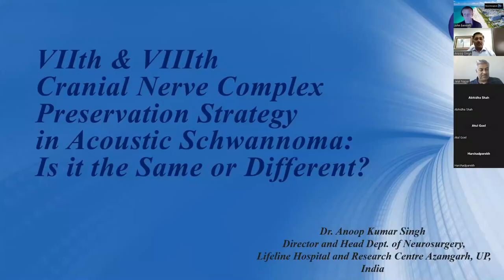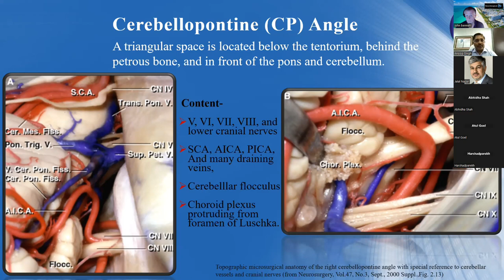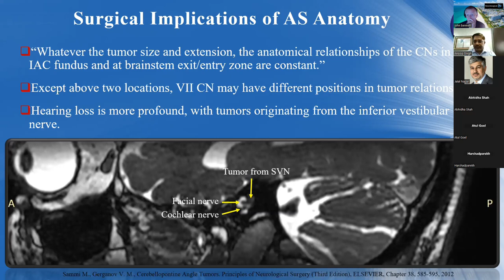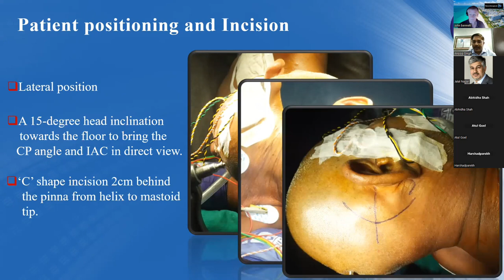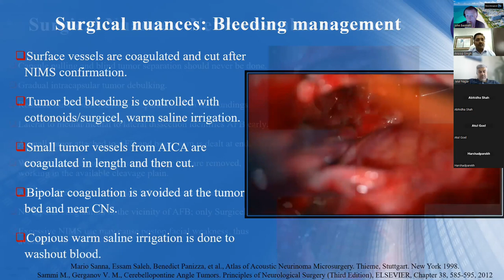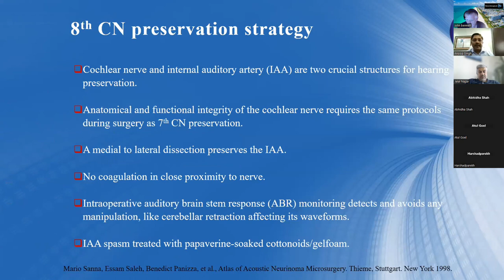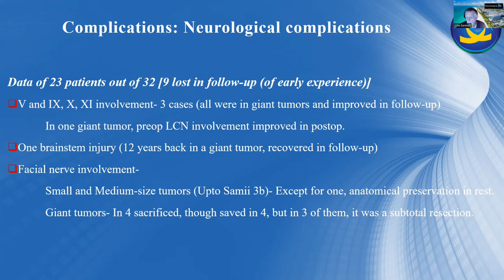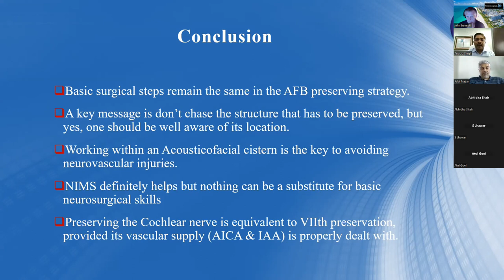Strategy In Acoustic Schwannoma – Professor Anoop Singh